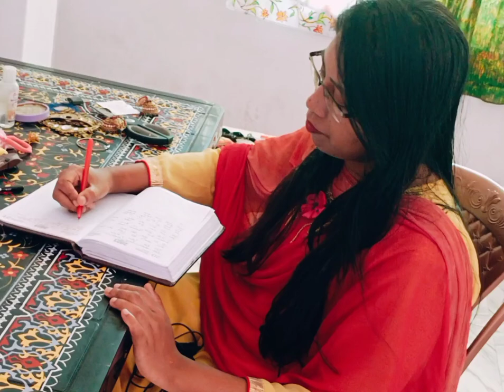youtube video #-C72kyN4y_o